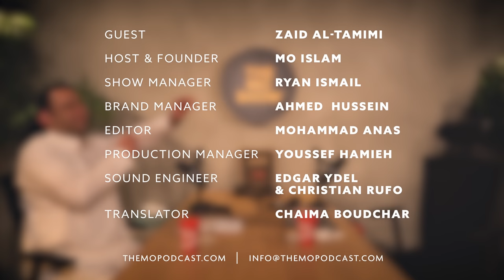The Rise and Fall of Western Media زيد التميمي | صعود وسقوط الإعلام الغربي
The Mo Show Podcast | Saudi Arabia’s leading English podcast.

Zaid Al-Tamimi is an expert on the history of media, communications and geopolitics. On this episode, he discusses the rise and fall of Western media and the changing global narratives and spheres of influence. He explains how media has the power to shape public discourse, sway public opinion, and influence positive and negative change.

The current state of American media highlights the country’s deep political and moral divisions. Drawing upon the work of Edward Bernays, the father of public relations and propaganda, Zaid illustrates how media has been used to manipulate public opinion for decades. As Saudi Arabia undergoes rapid modernization, media is expected to play a pivotal role in shaping the country’s narrative.

زيد التميمي | الحلقة 85 | صعود وسقوط وسائل الإعلام الغربية

زيد التميمي خبير في تاريخ وسائل الإعلام، التواصل والجغرافيا السياسية.
 في هذه الحلقة، يتطرق ويناقش حالة نهوض وسقوط الإعلام الغربي وتغير الخطاب السردي العالمي ونطاقات النفوذ والتأثير.
كما يشرح كيفية تمتع وسائل الإعلام بالقدرة على صياغة وتشكيل الخطاب العام وتوجيه الرأي العام وأيضا التأثير في التغيير الإيجابي والسلبي.
يسلط الوضع الحالي لوسائل الإعلام الأمريكية الضوء على الانقسامات السياسية والأخلاقية المتجذرة في البلاد.
بالاعتماد على أعمال إدوارد بيرنايز، المؤسس ومنشئ العلاقات العامة والبروباغاندا (الدعاية)
 يوضح زيد كيف استُخدمت وسائل الإعلام للتلاعب بالرأي العام لعقود من الزمن.
 مع مرور المملكة العربية السعودية بتحديث سريع النمط، من المتوقع أن تلعب وسائل الإعلام دورًا محوريًا في تشكيل الخطاب السردي بالبلاد

0:00 The Western’s narrative
4:43 World War II
6:50 Internet era
9:31 Edward Bernays
14:14 Role of media
18:11 Conspiracy theories and distrust
26:11 Defining society
30:30 New Cold war
33:40 US’s View of the Middle East
40:10 China
42:19 Lessons from Western Media
48:42 Vision 2030 and tourism
54:17 Barriers in Saudi media
102:04 10 years into future
106:10 Gun violence
1:10:00 Ziad’s mentors
1:11:46 Message to the world
1:14:35 Parting words

Powered by:
Pizza Hut Jeddah

Credits
Zaid AlTamimi | Guest